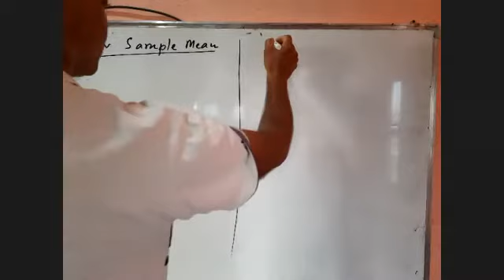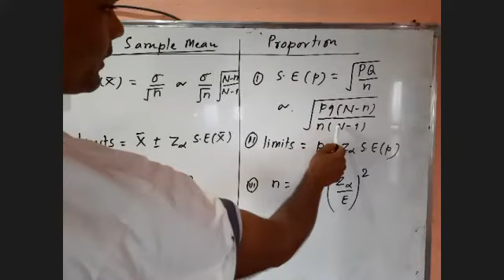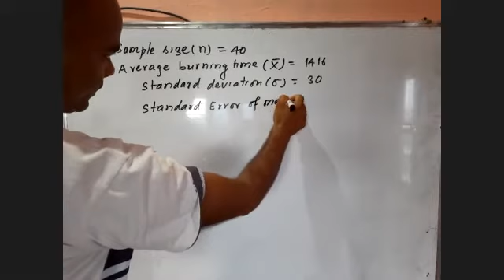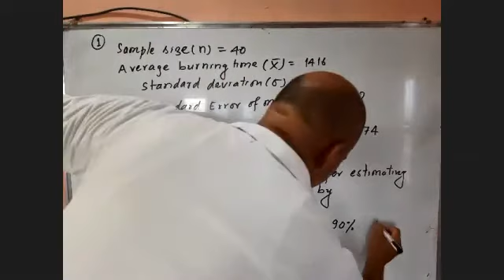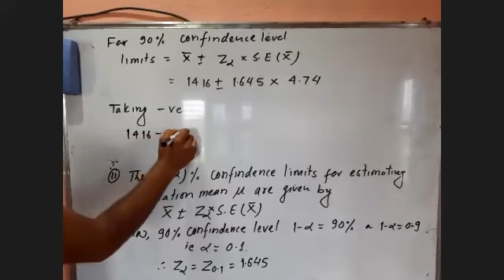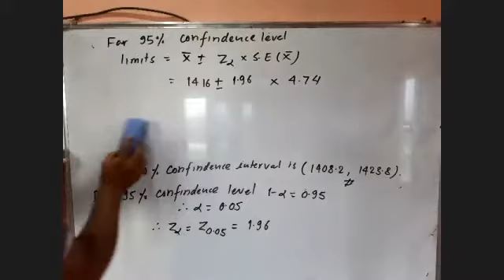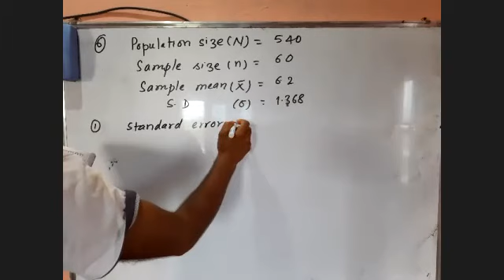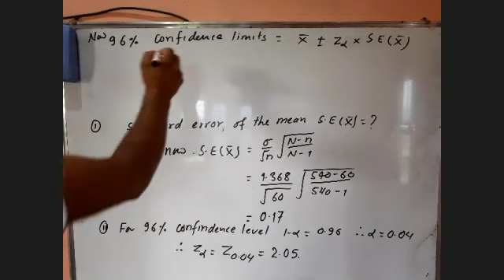Estimation Exercise(4)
Uploading it with a motive to help you. So if any mistakes found hope you wont judge it and try your best to get it correctly.